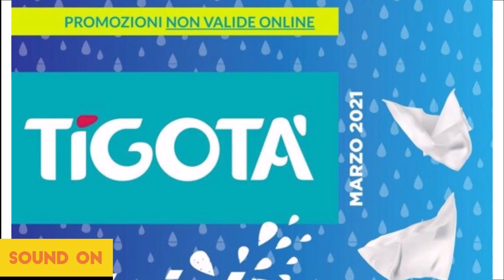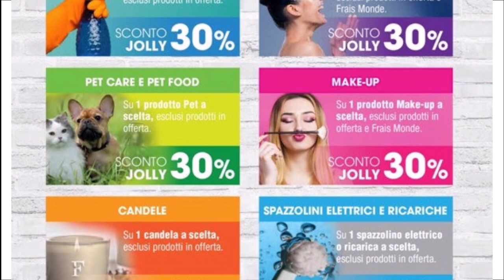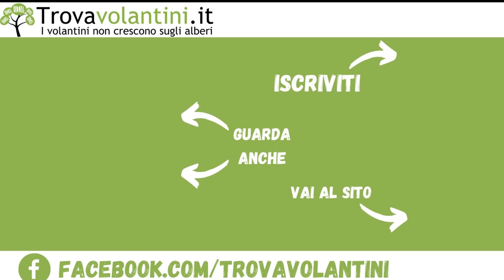VOLANTINO TIGOTA dal 1 al 31 Marzo 2021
Sfogliamo insieme (in anteprima) il nuovo volantino TIGOTA valido dal 1 al 31 Marzo 2021